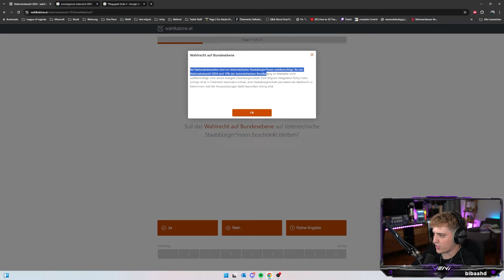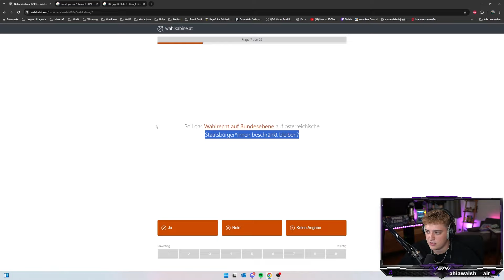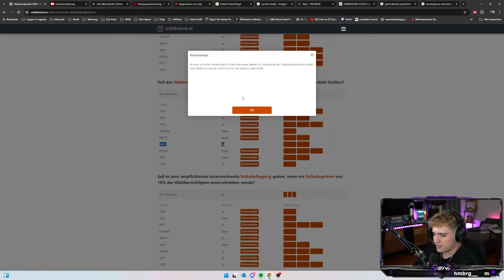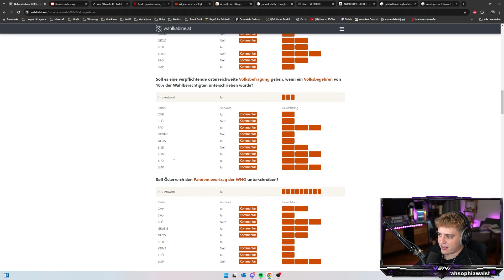SOLL das WAHLRECHT auf österreichische STAATSBÜRGER beschränkt bleiben?!